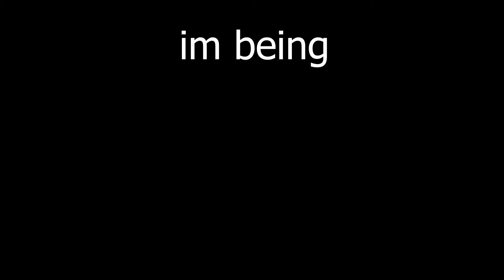SMALL UPDATE!!!!!!!!!!!!!!!!!!!!!!!!!!!!!!!!!!!!!!!!!!!!!!!!!!!!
click the notification button to see me mold on stream